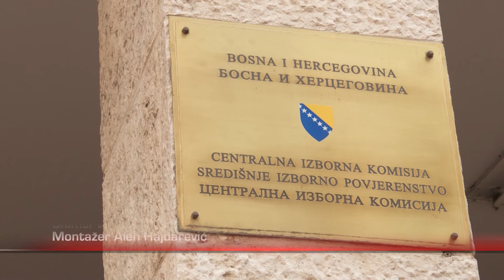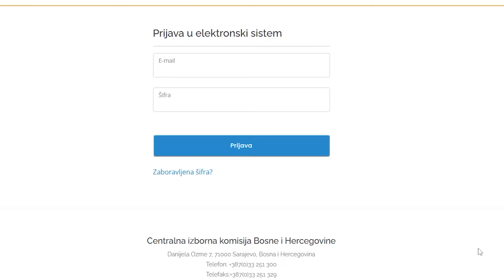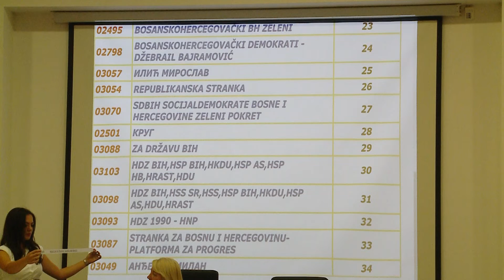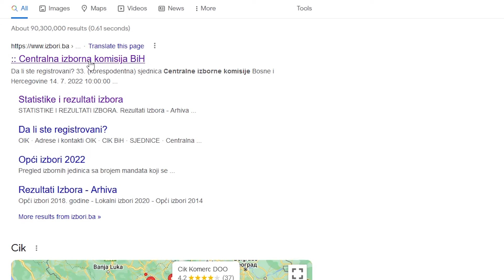Održano žrijebanje političkih subjekata za utvrđivanje rasporeda na glasačkim listićima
U skladu sa Izbornim zakonom BiH i Uputstvom o postupku žrijebanja političkih subjekata za utvrđivanje redoslijeda na glasačkom listiću Centralna izborna komisija BiH je danas provela postupak žrijebanja političkih subjekata za utvrđivanje redoslijeda na glasačkim listićima za Opšte izbore u Bosni i Hercegovini zakazane za nedjelju, 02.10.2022. godine. Iz Centralne izborne komisije prezentovali su sve do sada provedene aktivnosti kao i mogućnost intervencije visokog predstavnika u Izborni zakon.